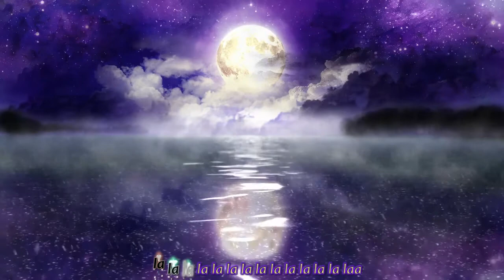Whiskey Lullaby ft Allison Krauss Brad Paisley engsud